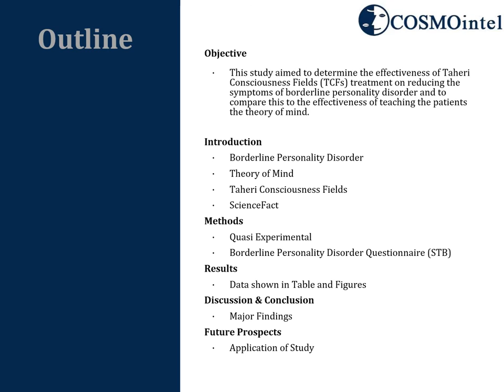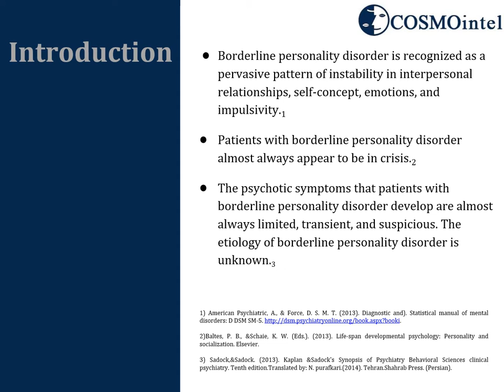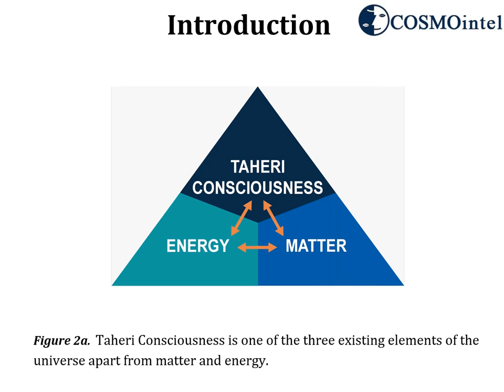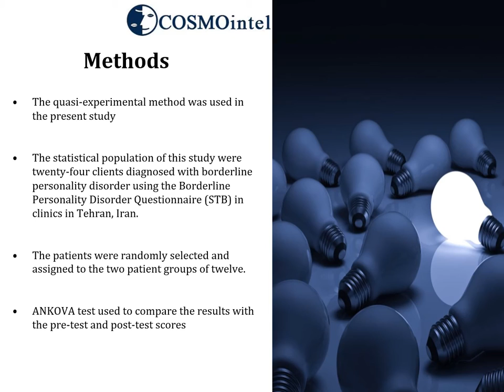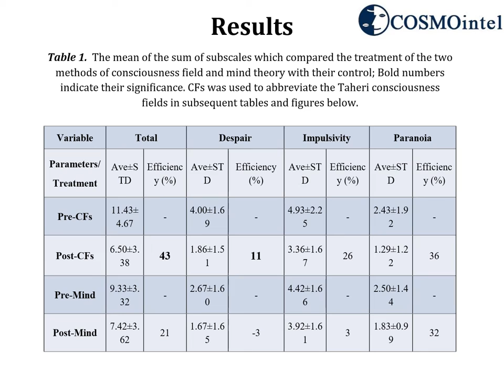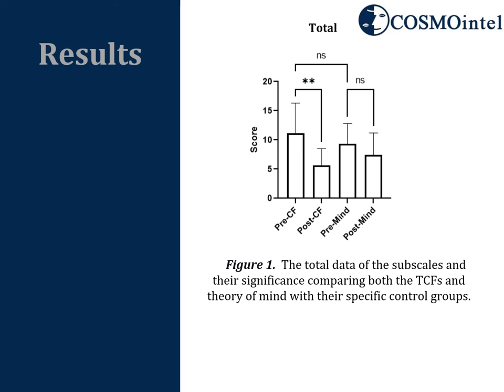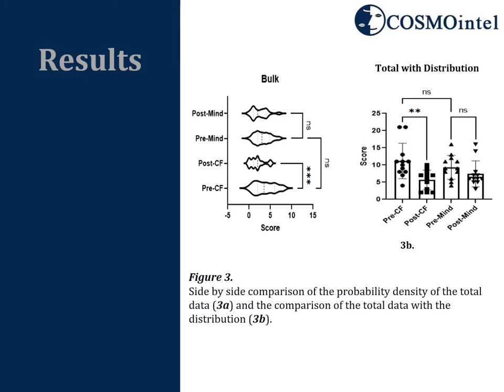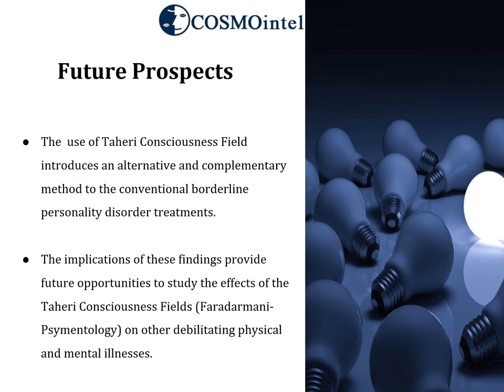11- Effectiveness of T-Consciousness Fields & the theory of mind on borderline personality disorder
A comparative study of the effectiveness of Taheri Consciousness Fields and the theory of mind on borderline personality disorder - The Science of Consciousness Conference 2022

Presented by Masoumeh Moradi

In 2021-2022, Sciencefact researchers participated in The Science of Consciousness Conference of the University of Arizona (18-22 April 2022) with 55 studies in various topics and fields, about examining the effects of T-Consciousness Fields. The presentations in this year’s conference are supported by 55 studies in 13 categories, including T-Consciousness Cosmology, Mind of Matter (physics), brain, Alzheimer’s disease, cancer, bacteria and fungi, COVID-19, viruses, biomimetics, materials, psychology, intelligence, literature and hermeneutics.